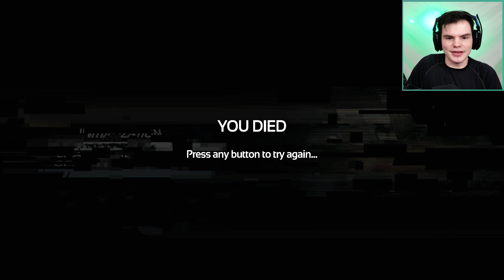SALTED P3NIS MAN CHASES US! | SOMA | Let's Play Gameplay Playthrough | Part 6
YouTube is one of the only things that make me happy so thank you for your support!